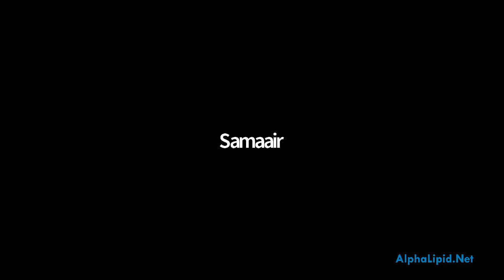Kesan Pesakit Lama Tak Buang Air Dan Buasir Makan Sebiji Immufor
Perkongsian di Breakfast Club 29 Oktober, 2021.